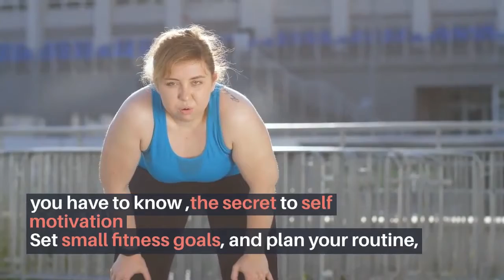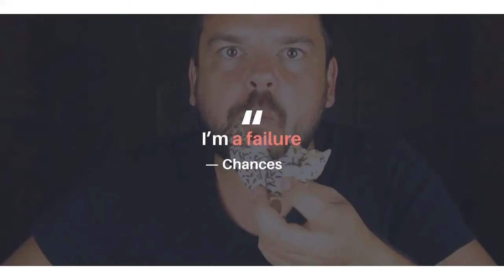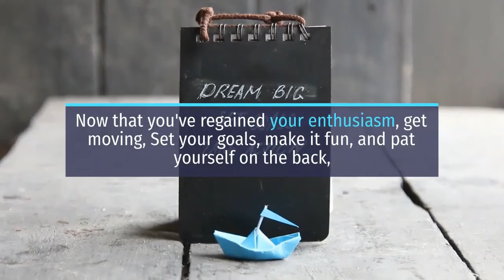Fitness Motivation ▶How to Get Motivated to Workout 🔔 👉 (Tips That Works)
In this video, we explore simple tricks, HOW to motivate yourself to workout,  workout motivation, aside from having stronger arms, and dropping pant sizes, exercise has other amazing benefits, you feel more energized, have better body confidence, and have improved your overall health, before you start any new workout routine, ask yourself, why do I work out?  you have to know, the secret to how to motivate yourself,
, how to motivate yourself to workout at home
 Set small fitness goals, and plan your routine, Appreciate Your Body, Become a Morning Person, gym motivation--
 Never Miss a Monday, Or a Friday, Practice Self-Care, take a Rest Day, When You Need To,
Take a Mental Health Day, Too, Pay Attention to Workout Burnout, Quit the Negative Self-Talk,
Avoid Social Media Comparisons, keep your workouts short, Land a Swol Mate,
 exercise motivation - Make Your Workouts Mindful, Keep Excuses in Check,
Now that you've regained your enthusiasm, get moving, set your goals, make it fun, and pat yourself on the back, from time to time, Remember, physical activity is for life, Review these tips whenever you feel your motivation slipping,

👉👉MEMBERSHIP= Get access to the ultimate one-on-one training exclusive weekly workouts and train virtually with the 5'5 Dunker.

💥  👉Create stunning videos like this for your business in minutes
Grow Your Business With Video
Point and click video maker. No experience required.
Get access now - Get premium access to the world's easiest video maker with this special offer on Vidnami…  And if you act today you'll also receive the Vidnami Video Marketing Bonus Pack for FREE!
✔ The new way of going about YouTube that doesn't require you to record videos
✔ How to choose a niche and generate tons of videos quickly
✔ How to Take Full Advantage of The YouTube Algorithm and Grow Super Quickly

💥  👉 At sportywtty, our mission is to encourage people of all ages (men and woman) to make physical activity  and outdoor sports play a part of the daily TOTAL FITNESS routines

 Physical activity through exercise Yoga Asana is one of the most common pieces of advice offered across the planet for physical therapy. There are many benefits to exercising  Some of the most common include flexibility total body fitness, weight loss, toning, weight loss, and stress relief. muscles strength agility,
 This channel seeks to focus on some of the direct benefits of physical exercise to the brain and the body muscles.  exercise like HIIT, aerobics, yoga stretches, cardio, weightlifting (dumbbells & barbell, kettlebells), muscle building is a great way for strength subscribe for all fitness videos fitness training tips and total body workout calisthenics personal training, bodyweight, flexibility, and physical therapy, subscribe to our channel
SMILE BREATH AND ENJOY

Note: All information provided by sport witty is of a general nature and is furnished only for educational/entertainment purposes only. No information is to be taken as medical or other health advice pertaining to any individual specific health or medical condition.

You agree that use of this information is at your own risk and hold sportwitty harmless from any and all losses, liabilities, injuries or damages resulting from any and all claims